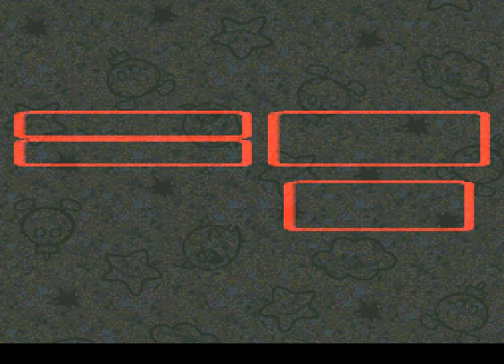Super Mario RPG with Kiwi; Episode 10 Why Didn't my Toys do This!?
In this lets play Kiwisuperninja (that's me) takes on the Super Nintendo game, Super Mario RPG Legend of the Seven Stars.

In this episode we find a boy who's toys come to life and become actual size. cooooolll.